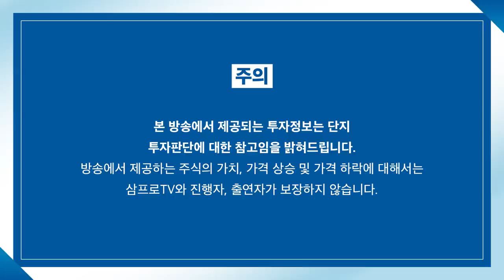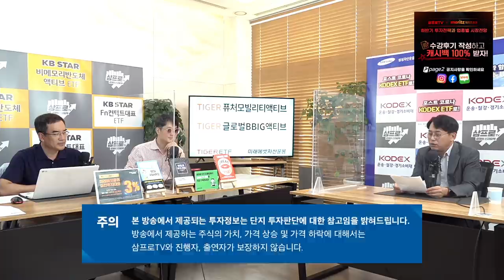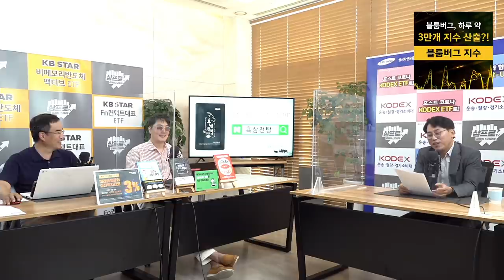[제길선생의 미국 돋보기] 거대한 부의 이동 시작.. 자금의 종착지는? f.교보증권 박병창 부장